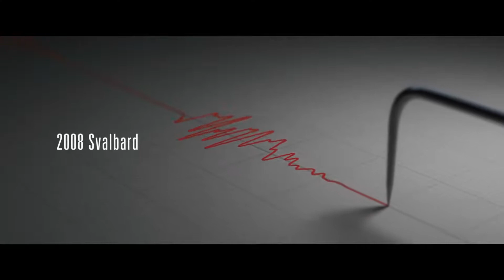The Quake (SKJELVET) Trailer (2018)